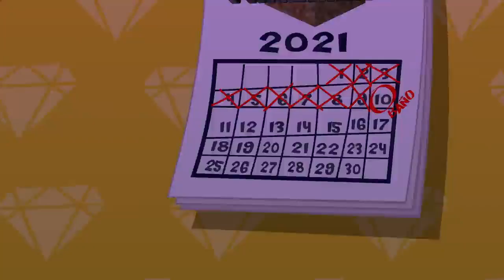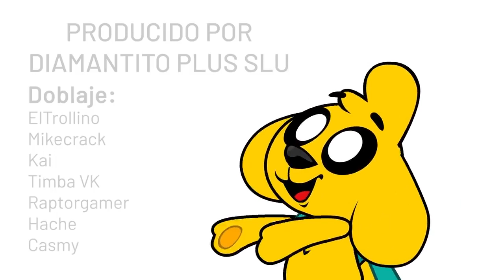EL DÍA DEL BAÑO 🐶🚿🛁 Las Perrerías de Mike Ep 17 Temporada 1